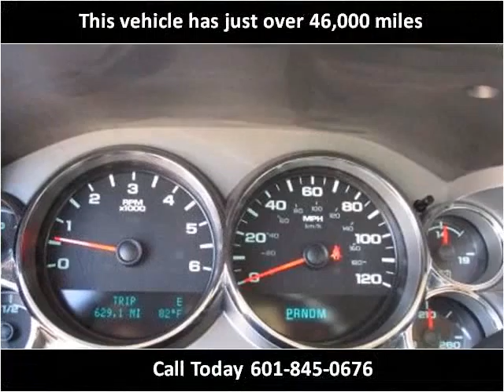2011 Chevrolet Silverado 1500 Used Cars jackson ms